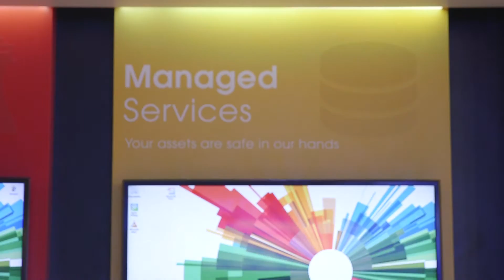Piksel Talks About Their Products/Services at IBC 2015!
Neil Berry of Piksel speaks with Janet West of Broadcast Beat Magazine at IBC 2015 with their IBC Show News and Announcements.

Video: It can be a captivating messenger. An inspiring idea machine. Your most compelling salesperson. Whatever your goal, we help you find better ways to deliver greater value in your video content. In fact, it’s been our core focus for more than a decade. Whether you create, manage, aggregate or distribute it, Piksel has the proven software, services, and solutions to help you capture audiences, and maximize the potential for better reach and return.

Video is evolving at such a rapid pace these days. You need the flexibility and agility to grow with it. That’s why we developed the Piksel Palette. Unlike out-of-the-box solutions, it uses a modular cloud-based approach and a services-oriented architecture framework, giving you the freedom to select only the functionality you require. So you can speed your time to market and prepare for the future in a more flexible and cost-effective way.